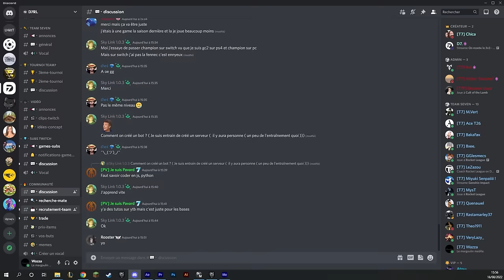J'ai CONFRONTÉ des gens aux MECANIQUES qu'ils pensent SAVOIR FAIRE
📜 PARTENAIRES